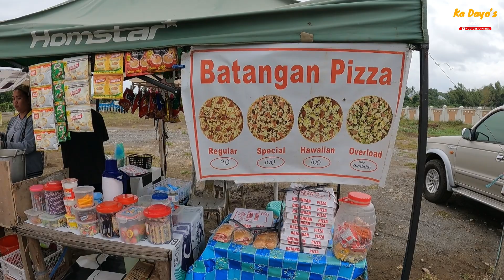Lugar kung saan magandang mag biking at jogging